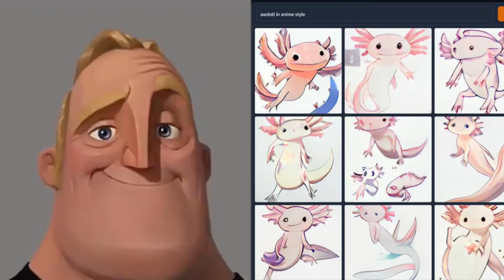Mr Incredible Becoming Canny (Dall E Mini)